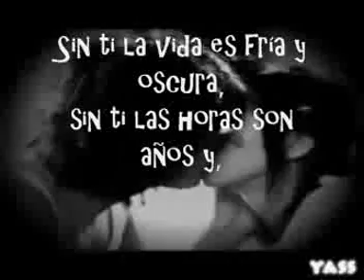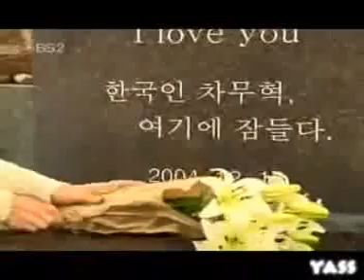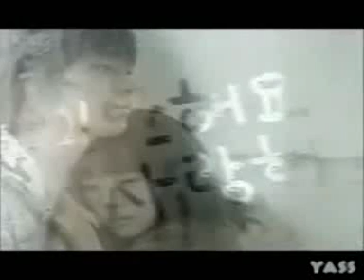mi vida sin ti - banda pelillos